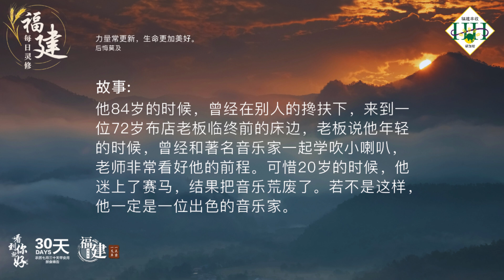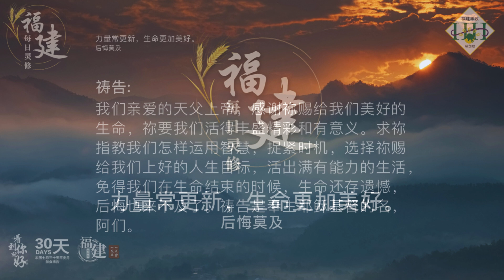福建每日灵修 | 23-09-2024 | Hokkien Daily Devotion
力量常更新，生命更加美好。
后悔莫及

经文：
诗篇 39:13
求祢宽容我、使我在去不返之先，可以力量复原。

故事：
著名的内德•兰塞姆牧师一生有一万多次在临终者面前，聆听他们的忏悔，并且将那些人的临终遗言记在日记里。他84岁的时候，曾经在别人的搀扶下，来到一位72岁布店老板临终前的床边，老板说他年轻的时候，曾经和著名音乐家一起学吹小喇叭，老师非常看好他的前程。可惜20岁的时候，他迷上了赛马，结果把音乐荒废了。若不是这样，他一定是一位出色的音乐家。现在生命将要结束了，一生劳碌平凡，他感到非常遗憾和后悔。若是时光可倒流，他绝不会再做这种的傻的事情。兰塞姆牧师九十四岁去世，留下最后的话是：「假如时光可以倒流，世上一半的人可成为伟大的人了。」

默想：
兄弟姐妹，时光不会倒流，一切不会重新来。为了将来不后悔，要好好把握生命中的一切，不要错过上帝在要赐给你的恩典和福份。

祷告：
我们亲爱的天父上帝，感谢祢赐给我们美好的生命，祢要我们活得丰盛精彩和有意义。求祢指教我们怎样运用智慧，捉紧时机，选择祢赐给我们上好的人生目标，活出满有能力的生活，免得我们在生命结束的时候，生命还存遗憾，后悔也来不及了。祷告是奉主耶稣基督的名，阿们。